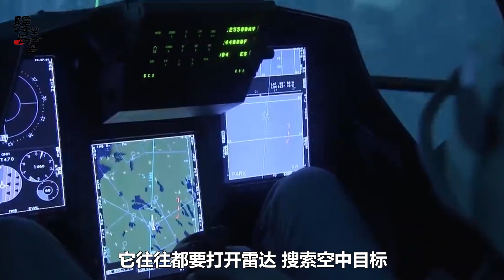F-15不開雷達用中距彈擊落F-16，這技術F-22沒有，能追趕殲-20嗎？【傅前哨】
最近美國的一款比較老式的戰鬥機，F-15在不開雷達的狀態下，擊落了一架空中的靶機，那麼這個後果有人說非常嚴重，那麼為什麼這麼講呢
F-15不開雷達用中距彈擊落F-16，這技術F-22沒有，能追趕殲-20嗎？